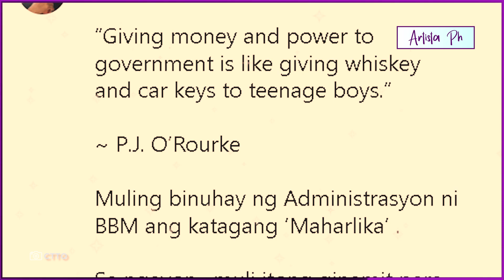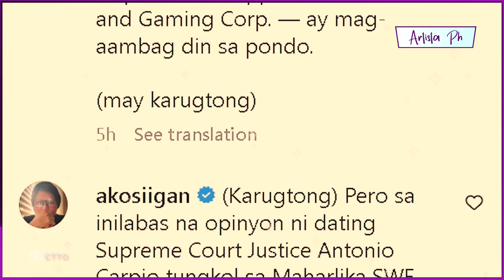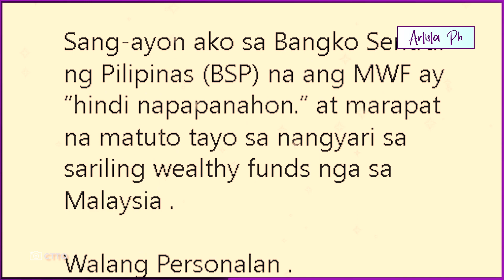ARNOLD CLAVIO REAKSYON SA MAHARLIKA WEALTH FUND: “KAWAWA NAMAN ANG MIYEMBRO NG SSS AT GSIS”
Nagbigay ng kanyang reaksyon ang mamamahayag na si Arnold Clavio sa isinusulong na P250-B Maharlika Sovereign Wealth Fund sa ilalim ng administrasyon ni Pangulong Ferdinand “Bongbong” Marcos Jr.
Sa kanyang IG post ibinahagi ni Clavio ang ilan sa mga agam-agam tungkol sa nasabing sovereign wealth fund na popondohan mula sa mga Government Service Insurance Service (GSIS), Social Security System (SSS), Land Bank of the Philippines (LDP) at Development Bank of the Philippines (DBP).
Isa sa mga ibinahagi ni Clavio ay ang opinyon ni dating Supreme Court Justice Antonio Carpio na tinawag na ‘unconstitutional’ ang pagpondo ng Maharlika SWF sa pamamagitan ng paggamit ng pera na mula sa kontribusyon ng mga miyembro ng SSS at GSIS.
“Hindi maaaring ibigay ng batas ang kita mula sa pondo ng SSS at GSIS sa mga hindi miyembro na hindi nag-ambag sa pondo. Ito ay pagkuha ng pribadong ari-arian para sa pampublikong layunin nang walang makatarungang kabayaran, na LALABAG SA KONSTITUSYON,” ayon kay Carpio.
Tinawag na ‘kawawa’ ni Clavio ang mga miyembro ng SSS at GSIS kung sakali man na matuloy ang planong ito.
Ibinahagi rin nito ang mga isyu na kinaharap ng ilang bansa na gumawa rin ng sovereign wealth fund katulad ng Malaysia.
“Sakaling ito ay matuloy kawawa naman ang 40.49 milyong miyembro ng SSS at 2.53 milyong miyembro ng GSIS na di isinama sa konsultasyon,” sabi ng mamamahayag.
“Sa ibang mga bansa, ang mga pondo ng sovereign wealth ay hindi rin nakaligtas sa KORAPSYON at napunta sa mga bulsa ng mga opisyal ng gobyerno.” dagdag niya pa.
Sinabi ni Clavio na hindi pa napapanahon para magtatag ang Pilipinas ng sovereign wealth fund lalo na’t malaki ang utang ng Pilipinas.

arnold clavio kawawa naman ang miyembro ng sss at gsis,
arnold clavio kawawa mga miyembro ng sss at gsis,